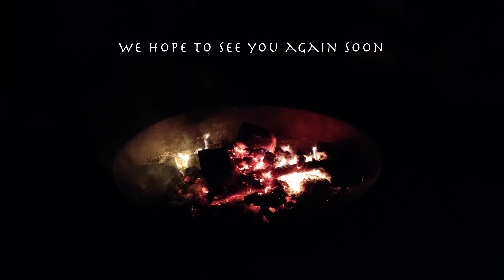TrustGaia Retreats - Intromovie 2022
TrustGaia Retreats – Intromovie 2022: Healing, Yoga, and Nature Adventures in Málaga

Justeret Beskrivelse:
Would you like to embark on a healing journey? Reconnect with yourself, others, and Mother Gaia beneath your feet as you step away from the busy city life and immerse yourself in nature. This retreat offers the perfect opportunity to explore outside your comfort zone, make lifelong connections, and find inner peace. 🌿✨

At TrustGaia Retreats, we provide:

Sacred Rapé, Cacao & Sananga Ceremonies
Yoga, Meditation, and Breathwork sessions
Wim Hof Method: Ice Baths and Breathwork
Sauna and Hamman (Steam Bath) for ultimate relaxation
Nature excursions to waterfalls, rivers, and hiking spots in Andalucia
Authentic Native American Teepees, Domes, and modern accommodations
5-star organic, plant-based meals and healing therapies
Digital Detox, Sound Healing, Lifestyle Coaching, and more
Our retreat is located in one of the most stunning areas of Andalucia, with breathtaking views of the magical Málaga mountains. The landscape spans over 18 hectares of unspoiled nature, perfect for grounding, healing, and rejuvenation.